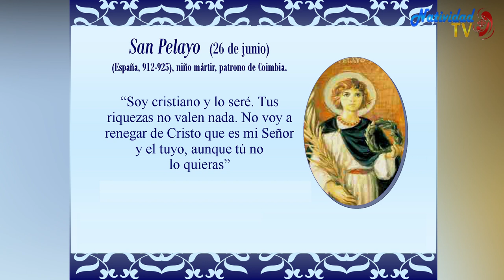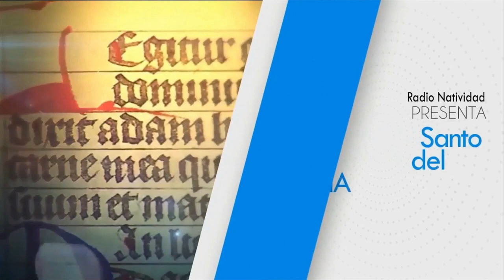SANTO DEL DÍA | Fr. JUAN DUQUE, odm /Lunes, 26/06/2023